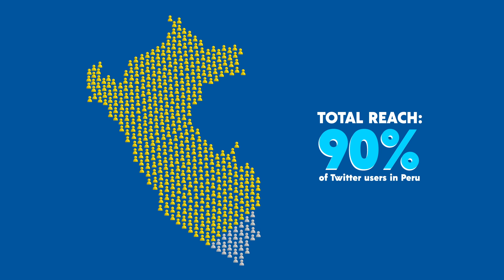CASE Following Peru - Inca Kola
Following a whole country to make their voice be heard.
Inca Kola, the unique peruvian taste.
Coca Cola Company.